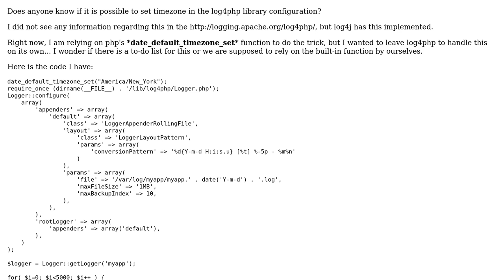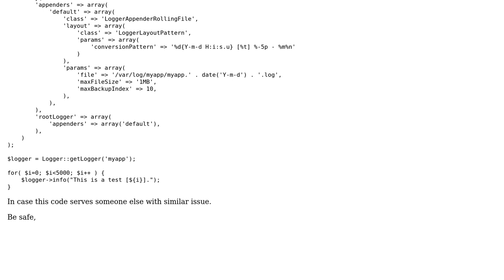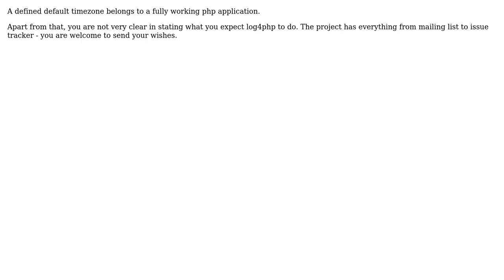log4php and timezone (2 Solutions!!)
log4php and timezone

With thanks & praise to God, and with thanks to the many people who have made this project possible! | Content (except music & images) licensed under CC BY-SA | Music | Images & others | With thanks to user Vijay Kumar user Sven user bruno.braga and the Stack Exchange Network Trademarks are property of their respective owners. You are responsible for your own actions.